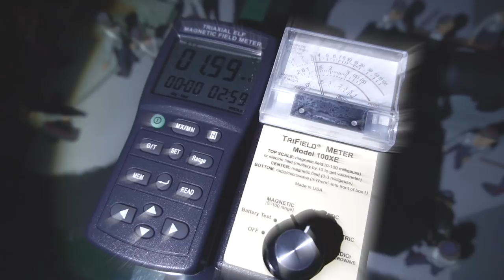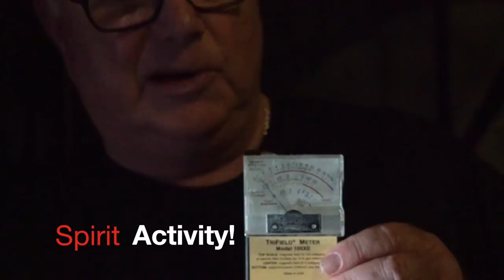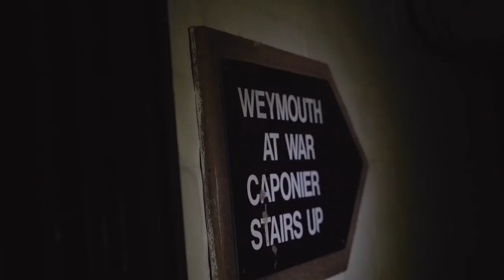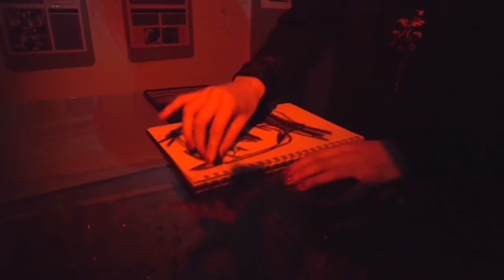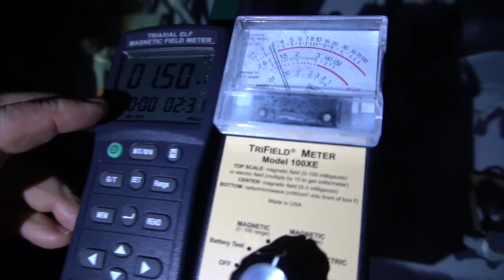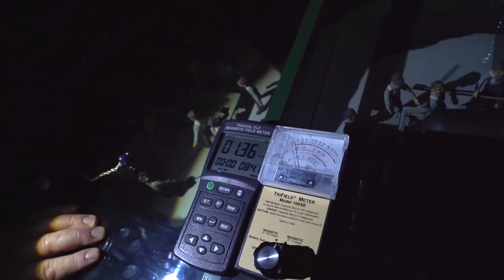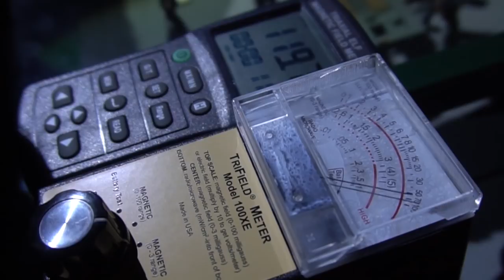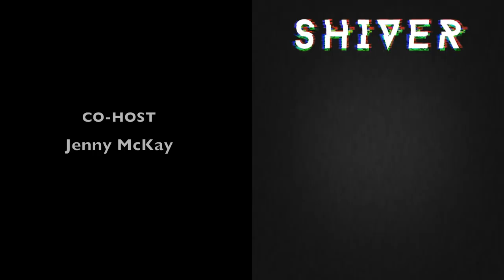Deep Dive into the Whistling Gunner Legend | Ghost Next Door | Shiver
An eerie whistling haunts the halls of Nothe Fort in Dorset, legends say it can only be the ghost of the Whistling Gunner and our team are desperate to meet him.Subscribe for more chilling documentaries